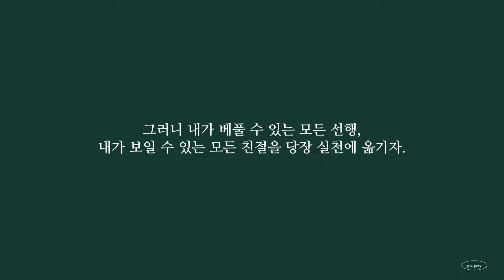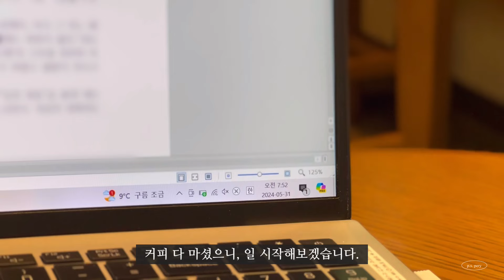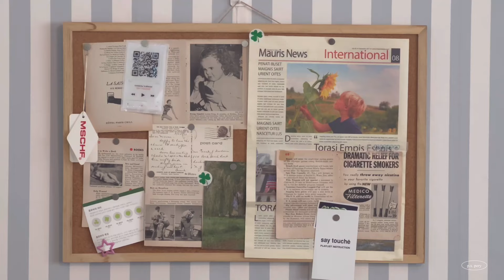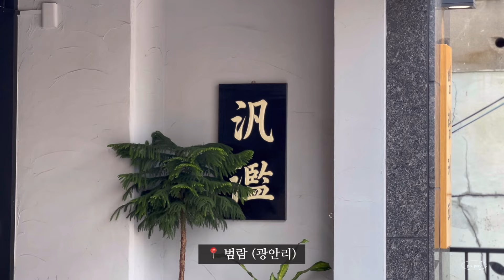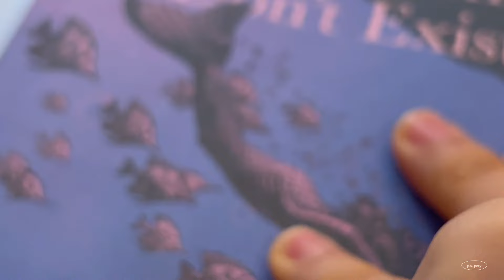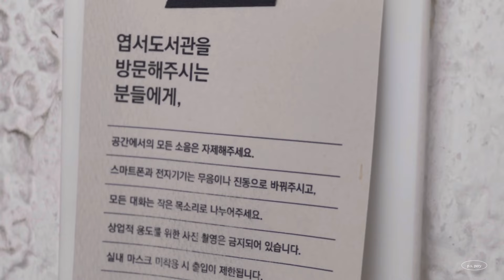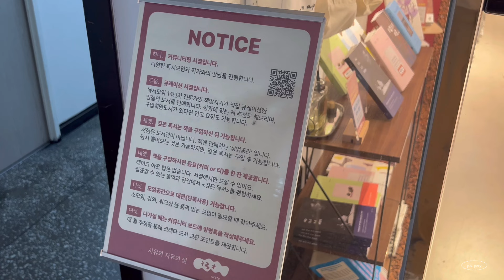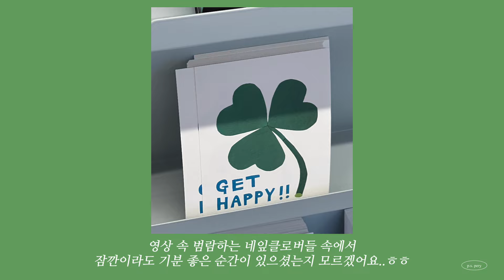[VLOG] 범람하는 행운과 행운의 편지 🍀(부산 행운 찾기, 네잎클로버 카페, 행운 디저트, 린그리메, 포춘쿠키, 범람, 독립서점 크레타, 자기관리론, 광안리, 독서 브이로그)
결국 세상을 바꾸고 역사를 바꾼 건,
좋아하는 마음이니까..🍀

[한 장의 생각]이라는 메일 서비스를 운영하고 있습니다.
매월 메일함으로 한 달 분(30편)의 글을 보내드려요.

독자가 되어주시는 분들께는 매월 마지막 날
글을 보내드린 메일 주소로, '이달의 편지'를 발송해드립니다.

당분간 연재는 잠시 쉬지만, 과월호는 언제든 열어두겠습니다.

📌(mini) 작은 4월호는 기존 월간호의 절반 분량으로, 총 16개의 글로 구성되어 있습니다.

📌 4월호 총 분량은 A4 기준 19페이지입니다.

📌 2024 작은 4월호 구독료는 기존 구독료의 절반인 5천 원 입니다.

📌 2023 과월호는 총 31편의 글로  꾸려져있습니다. 구독료는 1만 원 입니다.

* 구글 링크로 신청 및 구매를 완료해주시면, 적어주신 메일로 [2023년 과월호] 혹은 [2024 4월호 봄의 모래시계] pdf 파일을 보내 드립니다:)

* 그럼 천천히 목차를 읽어보시고 들어와주세요.

2024년 작은 4월호의 목차입니다.

1. 늦은 편지.
 ‘천천히 당신의 이름을 적는다.’

2. 돌멩이.
 ‘당신은 언제나 자기 자신일 것 같아.’

3. 애호박.
 ‘너는 딱 여기까지만.’

4. 비밀번호.
 ‘결국, 나를 뜻하는 것들로.’

5. 얼음 커피.
 ‘얼음들은 반드시 사라져야 한다.’

6. 희망.
 ‘희망을 걸어. 모든 일에 그것을 걸어.’

7. 바다.
‘이다음도 얕을 거란 생각은 마.’

8. 정지.
 ‘그것이 난 가장 무시무시해요.’

9. 밤.
 ‘설마 자신을 별이라고 믿고 있는 거야?’

10. 유채꽃.
 ‘그냥 눈을 맞춰. 우린 시선만으로도 기댈 수 있잖아.’

11. 렌즈.
 ‘내 뒷모습은 꼭 아빠가 찾아줘.’

12. 아인슈페너.
 ‘나의 마차는 그들의 달콤함으로 움직인다.’

13. 홀씨.
 ‘모두가 공짜로 한 번 더 맞는 생일’

14. 향수.
 ‘각자라서 입고 있는 이야기에 반해야죠. 우린.’

15. 천국의 계단.
 ‘지옥을 탈출하는 계단’

16. 비둘기.
 ‘너에게도 좋은 이야기가 있었다면. 네잎클로버처럼’